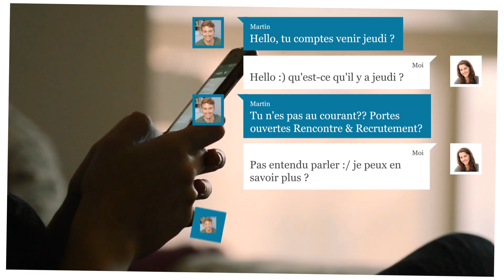📢Portes ouvertes Rencontre & Recrutement, jeudi 10 mars à Cerfrance Guingamp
📢 Jeudi 10 mars de 10h30 à 19h30, les collaborateurs Cerfrance de l’agence de Guingamp invitent leurs futurs collègues aux Portes Ouvertes Rencontre & Recrutement.

L’opportunité de visiter l’agence, d’échanger avec les équipes (comptable, conseiller d’entreprise, gestionnaire de paie, juriste…) et de partager leur expérience.

De nombreux postes sont à pourvoir dans les métiers de la comptabilité, de la paie, du conseil aux entreprises, de l’environnement… Angèle Gueret, chargée de recrutement sera présente pour échanger avec les visiteurs sur leur projet professionnel et les opportunités de carrière chez Cerfrance Côtes d’Armor.

N’hésitez à en parler à vos proches : enfants, conjoint(e)s, ami(e)s…💬